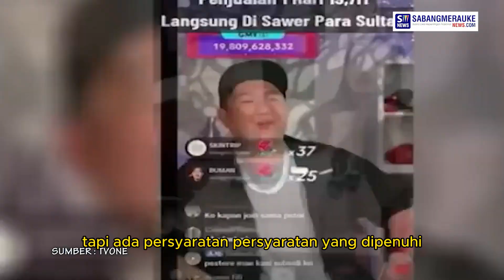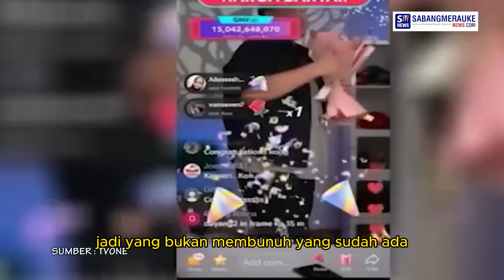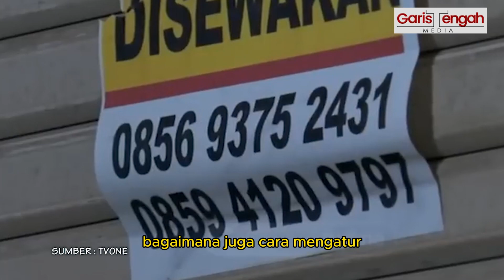TikTok Shop Ditutup Pemerintah, Ini Penjelasan Mendag Zulkifli Hasan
Pemerintah resmi merevisi Permendag 50 Tahun 2020 menjadi Permendag 31 Tahun 2023 yang sudah ditetapkan dan berlaku di Tanah Air.

Menteri Perdagangan Zulkifli Hasan memberikan tenggat waktu satu minggu kepada pelaku usaha social commerce untuk bermigrasi ke platform e-commerce lainnya.

“Kita kasih waktu satu minggu dari sekarang. Mereka bisa bermigrasi ke platform lain ada Tokopedia, Lazada, Shopee,” kata Zulkifli di Jakarta, Rabu, 27 September 2023.

Yuk, tonton video selengkapnya. (*)